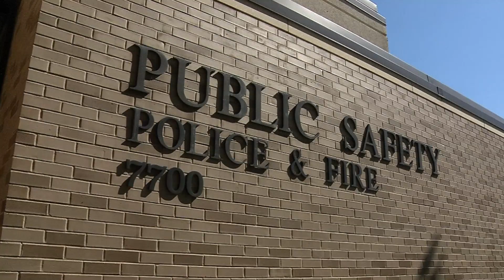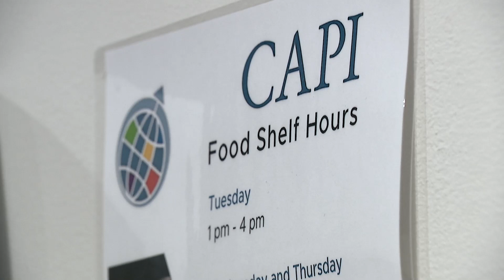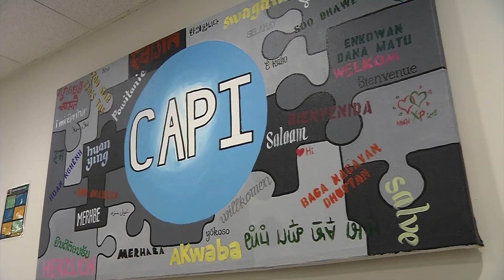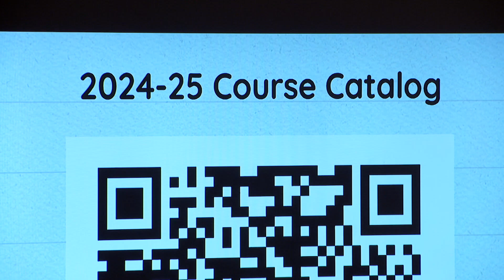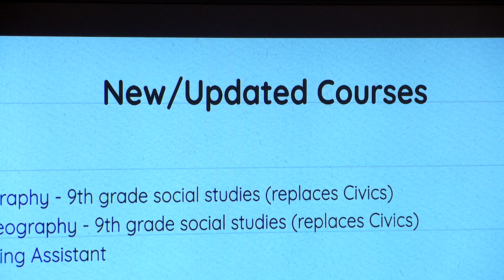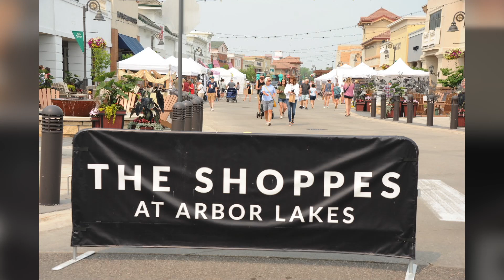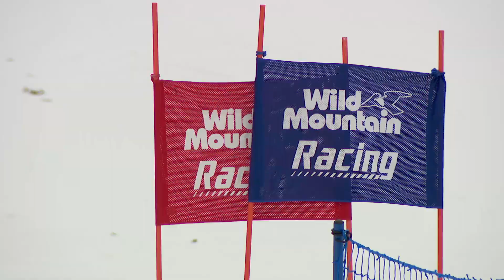CCX News Feb. 7, 2024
News
Settlement reached between Golden Valley and former Police Chief Scott Nadeau

Golden Valley celebrates black history month at the city council meeting

Brooklyn Center nonprofit CAPI USA hires Mary Niedermeyer as its new CEO

Standout Student: Daniel Argento of Wayzata High School

Artists encourage to apply to be part of the Arbor Lakes Art Fair

Sports
Section 5 Alpine Ski Highlights

B-SM, Hill-Murray Tie 1-1 in Girls Hockey

Heritage Christian Boys Basketball Falls to Legacy